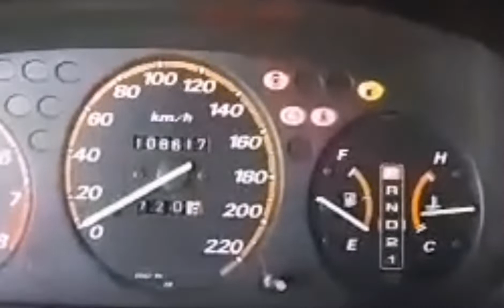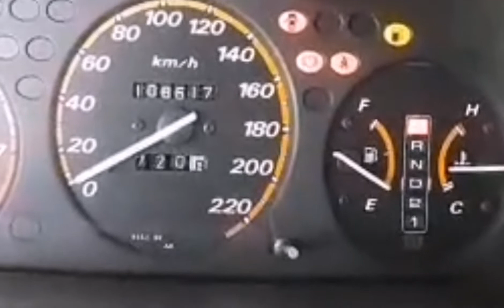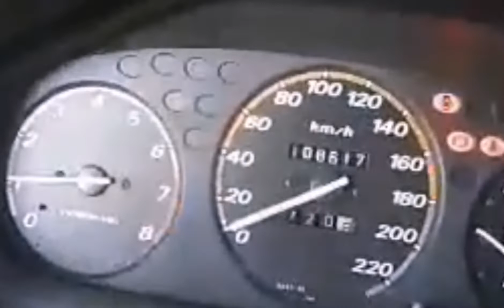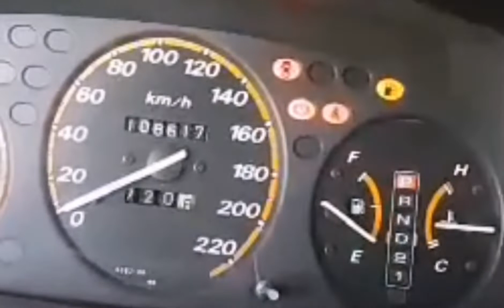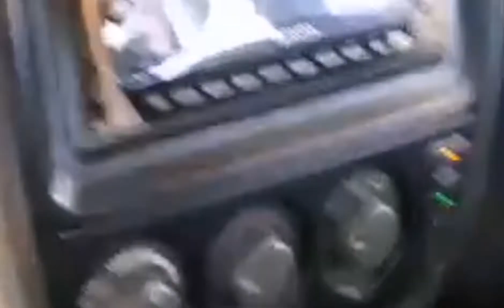THROTTLE BODY CLEANING